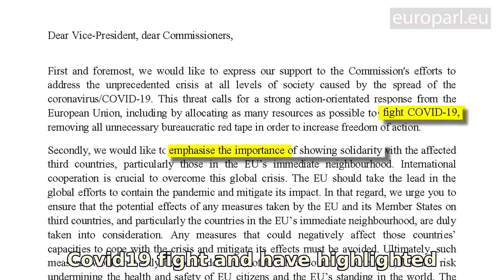EU Covid19 aid on its way to third countries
While the world is fighting Covid19, the EU is starting aid packages for the most vulnerable countries to prevent a deeper health and social crisis. A fund of €20 billion will to help partner countries respond to the crisis, support health, water and sanitation systems and back small and medium enterprises.